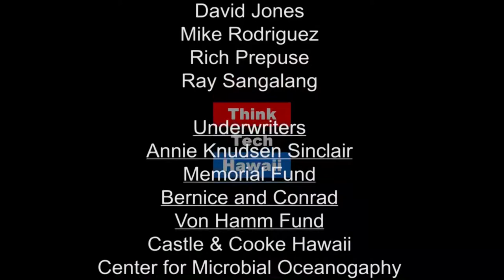Remarkable Changes in Chinas Immigration Policy (Think Tech Asia)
Jay Fidel and guest: Michael North discuss China's newly established immigration policies and how it could effect American ex-patriots. How it will effect U.S., Asia and China's global expansion is in question.